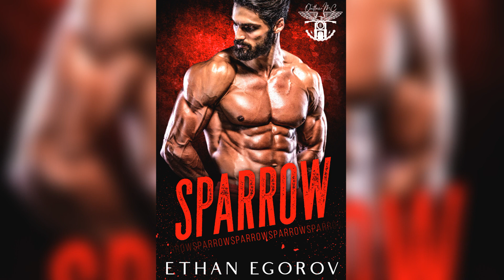Sparrow by Ethan Egorov | An MC Romance Audiobook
"Fans of Sons of Anarchy and Jax Teller can't get enough of this audiobook!"

She walked into my life when I was supposed to stay out of trouble.
All I had to do was join the club and mind my own business.
Now her gorgeous curves are all I can think about.
The plan was to have one taste of her, and then let her go.
But I’ve been left wanting so much more.
The problem, though?
She’s the MC President’s daughter.
The one woman who is completely off-limits.
This is the kind of trouble that my brother warned me about.
He won’t bail me out this time.
The stakes are too high.
But the risk is worth the reward.
Besides, it’s my heart on the line.
They say I’m a rule breaker…
And I’m about to show them just how far I could go to take what’s mine.

We hope you enjoyed this audiobook.